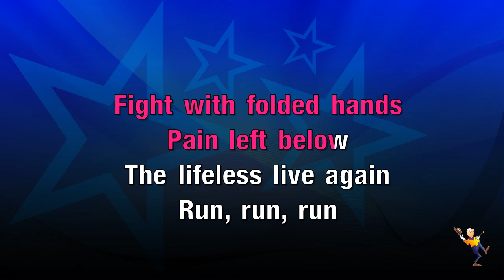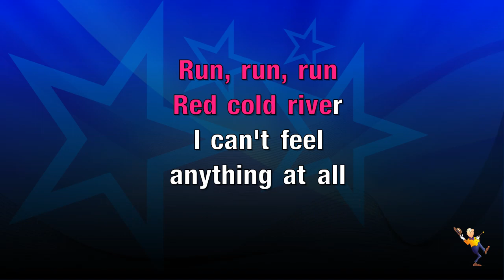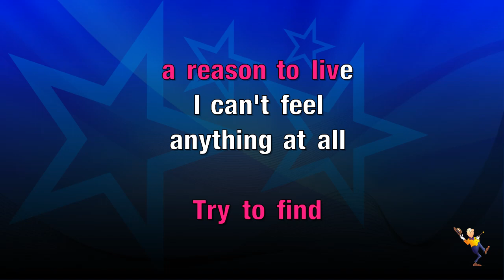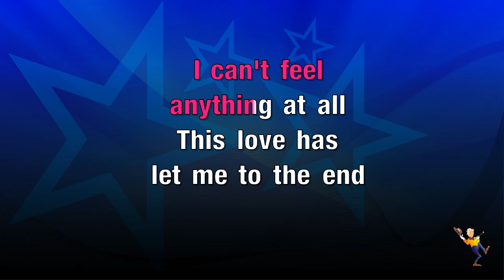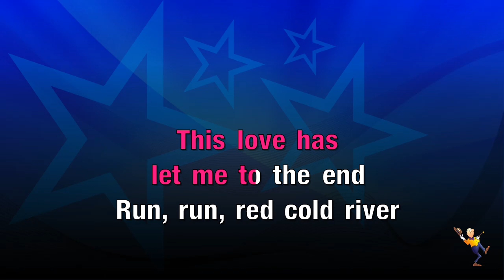Red Cold River - Breaking Benjamin (KARAOKE)